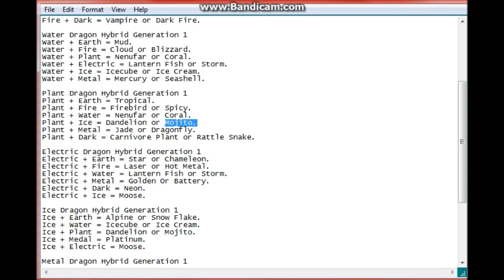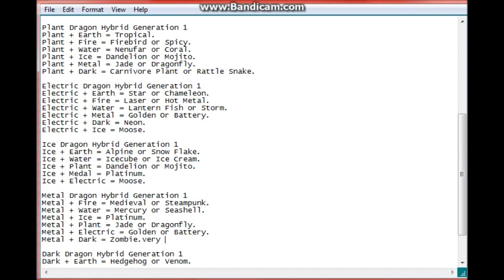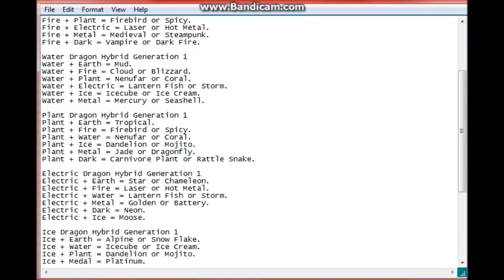dragon city breeding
Earth Dragon Hybrid Generation 1
Earth + Fire = Flaming Rock or Volcano.
Earth + Plant = Tropical or Cactus.
Earth + Water = Mud or Waterfall.
Earth + Electric = Star or Chameleon.
Earth + Ice = Alpine or Snow Flake.
Earth + Metal = Armadillo.
Earth + Dark = Hedgehog or Venom.

Fire Dragon Hybrid Generation 1
Fire + Earth = Flaming Rock or Volcano.
Fire + Water = Cloud or Blizzard.
Fire + Plant = Firebird or Spicy.
Fire + Electric = Laser or Hot Metal.
Fire + Metal = Medieval or Steampunk.
Fire + Dark = Vampire or Dark Fire.

Water Dragon Hybrid Generation 1
Water + Earth = Mud.
Water + Fire = Cloud or Blizzard.
Water + Plant = Nenufar or Coral.
Water + Electric = Lantern Fish or Storm.
Water + Ice = Icecube or Ice Cream.
Water + Metal = Mercury or Seashell.

Plant Dragon Hybrid Generation 1
Plant + Earth = Tropical.
Plant + Fire = Firebird or Spicy.
Plant + Water = Nenufar or Coral.
Plant + Ice = Dandelion or Mojito.
Plant + Metal = Jade or Dragonfly.
Plant + Dark = Carnivore Plant or Rattle Snake.

Electric Dragon Hybrid Generation 1
Electric + Earth = Star or Chameleon.
Electric + Fire = Laser or Hot Metal.
Electric + Water = Lantern Fish or Storm.
Electric + Metal = Golden Or Battery.
Electric + Dark = Neon.
Electric + Ice = Moose.

Ice Dragon Hybrid Generation 1
Ice + Earth = Alpine or Snow Flake.
Ice + Water = Icecube or Ice Cream.
Ice + Plant = Dandelion or Mojito.
Ice + Medal = Platinum.
Ice + Electric = Moose.

Metal Dragon Hybrid Generation 1
Metal + Fire = Medieval or Steampunk.
Metal + Water = Mercury or Seashell.
Metal + Ice = Platinum.
Metal + Plant = Jade or Dragonfly.
Metal + Electric = Golden or Battery.
Metal + Dark = Zombie.

Dark Dragon Hybrid Generation 1
Dark + Earth = Hedgehog or Venom.
Dark + Fire = Vampire or Dark Fire.
Dark + Plant = Carnivore Plant Or Rattle Snake.
Dark + Electric = Neon.
Dark + Ice = Penguin.
Dark + Metal = Zombie.
Dark + Mud = Poo.